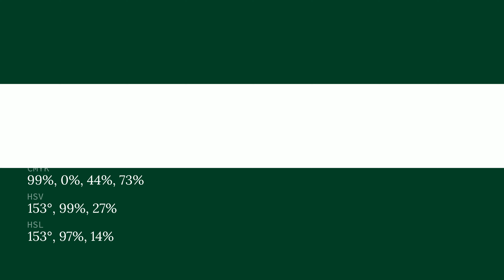Lost in the Woods color #014426 hex color - Green color - Warm color 014426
What color is Lost in the Woods ? #014426 hex color - Green color - Warm color 014426

Hex #014426 Color Code is also known as Lost in the Woods color.